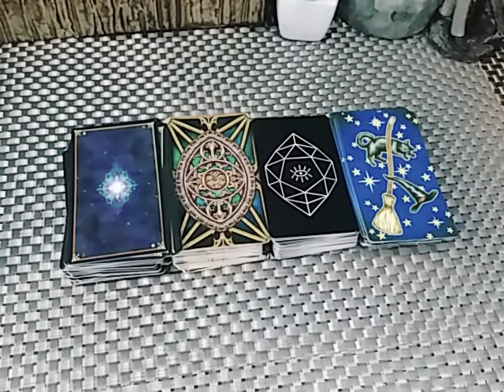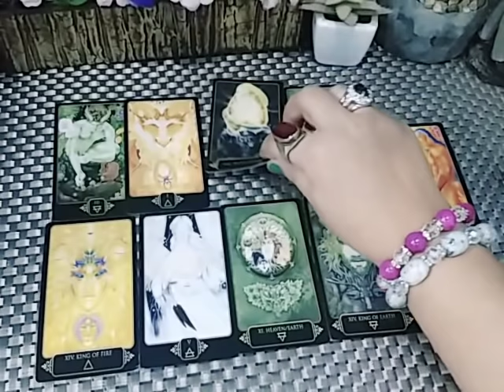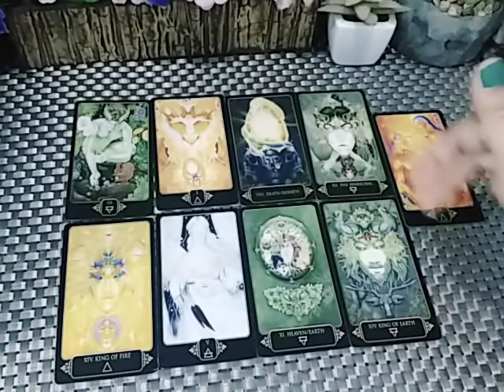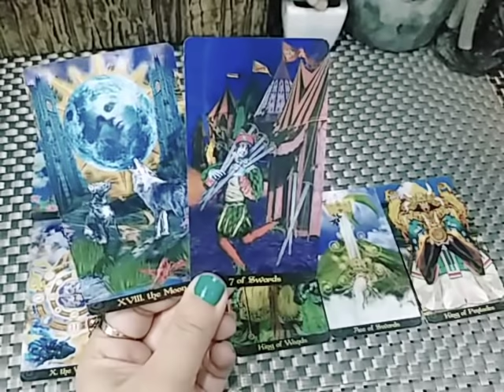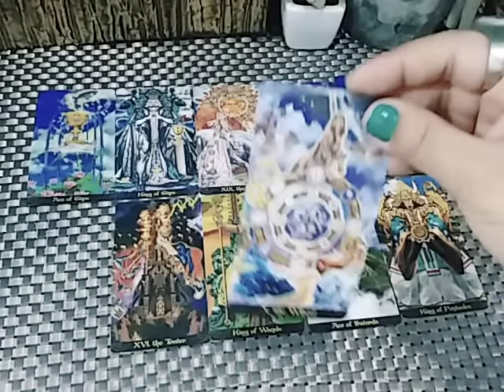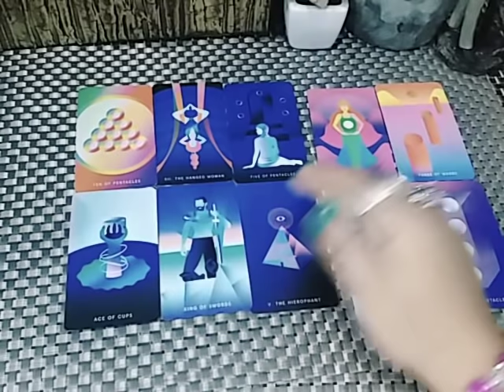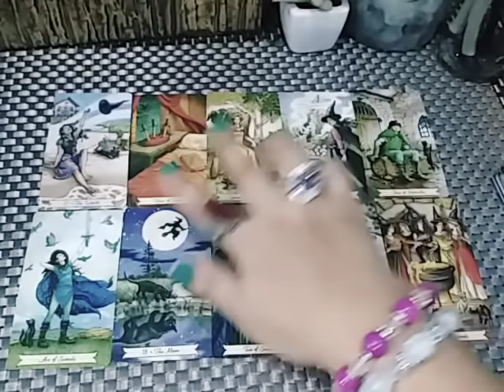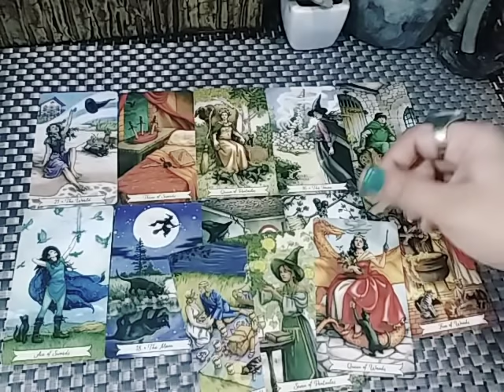🔮 PICK A DECK 🔮 WHO IS IN LOVE WITH YOU 👀🔥❤️💯 (timeless)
Deck1.     1:45
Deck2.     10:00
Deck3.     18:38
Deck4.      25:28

💸 RELATIONSHIP with detail Love reading Recorded Video 20 mint = [90 USD]
💸 1 YEAR FORECAST 20 MINT VIDEO = [ 150 USD]